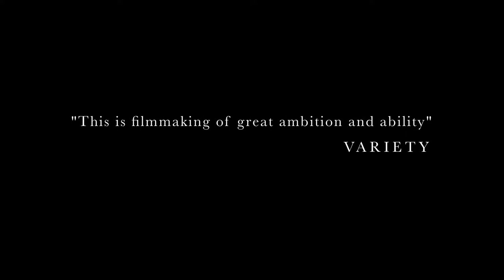Trailer | KON TIKI | RIALTO CHANNEL 039 | Premiering March 2014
Based on the true oceanic adventure taken by Thor Heyerdahl, this Golden Globe and Oscar nominated Norwegian film follows the legendary explorer's 1947 journey across the Pacific in a balsa wood raft. With the help of five men, Heyerdahl set out to prove that the 8,000 kilometre voyage could be made by South Americans wishing to settle on Polynesian islands during pre-Columbian times. From the directors of Bandidas and Max Manus: Man of War.